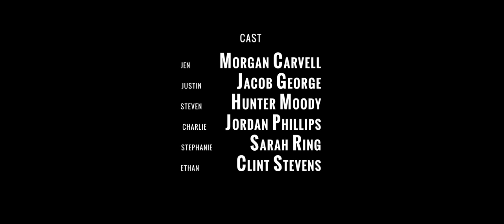Take 37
FlyDog Productions Presents: Take 37

Starring Morgan Carvell Jacob George Hunter Moody Jordan Phillips Sarah Ring and Clint Stevens

Written by Taylor Burrington
Director of Photography Matt Taylor
Original Score by Kale McDaniel
Sound Mixing Joseph T. Anderson
Edited by Hunter West
Gaffer Evan Palumbo
Boom Operator Trevor Utley
Sound Technician Drew Brown
Assistant Editor Tyler Silvey
1st Assistant Camera Austin Lott
2nd Assistant Camera Taylor Burrington
Produced by Hunter West Matt Taylor
Directed by Hunter West